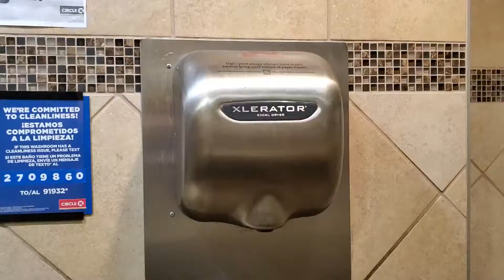Excel Dryer Xlerappy | Circle K, Wilcox St. | Castle Rock, CO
(8-9-20)

Color: Brushed Stainless with custom image
Material: Steel
Brand: Excel Dryer
Model #: XL-SI
Serial #: N/A
HD4U dryer ratings:
Design & color: ⭐
Durability: ⭐⭐⭐⭐⭐
Noise: ⭐
Dry time: ⭐⭐⭐
Overall rating: ⭐⭐